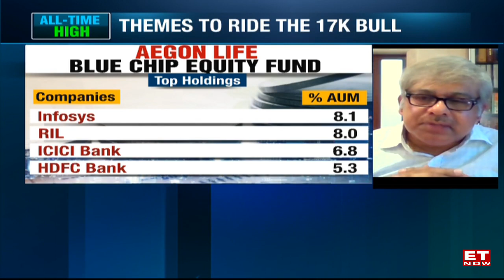Markets love to buy growth: Saibal Ghosh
Saibal Ghosh, Chief Investments at Aegon Life Insurance Company joins ET NOW to help us understand key themes riding 17k bull market. After analyzing current market dynamics, he believes valuation is tilted towards higher side. ”Market is expecting economic growth to sustain over 3-4 years” says Saibal Ghosh. He believes we are standing at an inflection point, digital is taking over led by New Age Tech companies. He firmly believes composition of index to undergo key changes going forward.  High frequency indicator exemplify growth, he opines domestic growth story to pick up going forward. Companies with higher pricing power and market share to fetch better returns. He’s bullish on real estate sector on the back of rising demand.